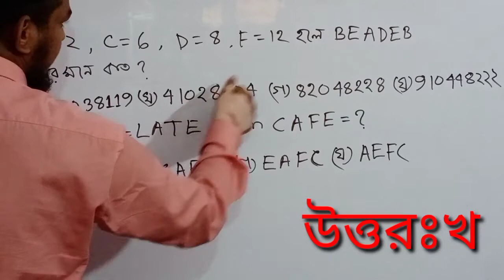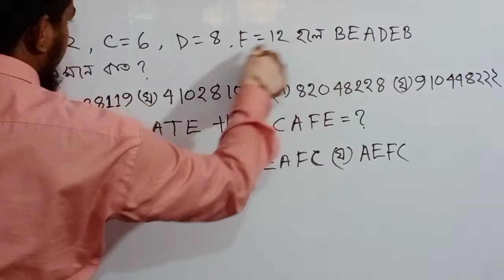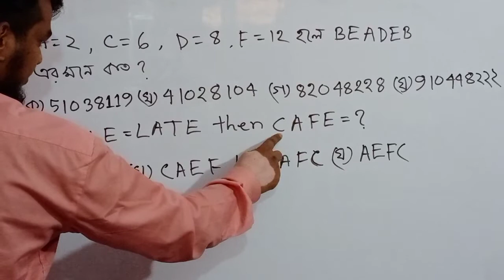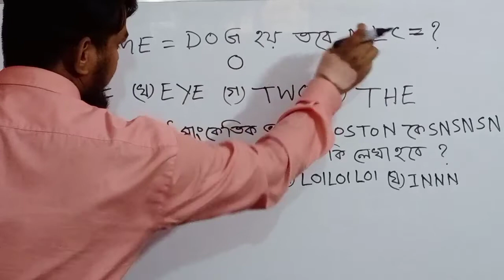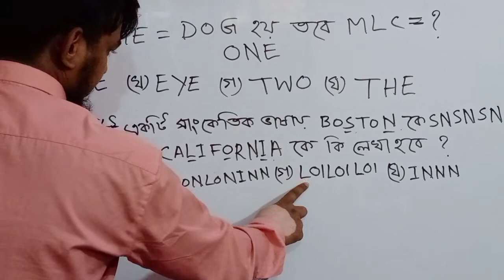Mental Ability, Coding & Decoding(part-3),মানসিক দক্ষতা, সাংকেতিক বিন্যাস ও পুনর্বিন্যাস (পার্ট-৩)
Taught by→
MD Kamrul Islam
(B.A & M.A university of Dhaka)
Senior Lecturer:UCC group

এই ভিডিওটি তে মানসিক দক্ষতার সাংকেতিক বিন্যাস এবং পুনর্বিন্যাস সম্পর্কে খুব সহজ এবং সুন্দর ভাবে আলোচনা করা হয়েছে। Bcs,bank, university admission এর জন্য খুবই গুরুত্বপূর্ণ।  coding & decoding বা সাংকেতিক বিন্যাস এবং পুনর্বিন্যাস এর পরবর্তী পর্ব শিঘ্রই পেয়ে যাবেন।

আশা করি আপনারা সকলেই উপকৃত হবেন।